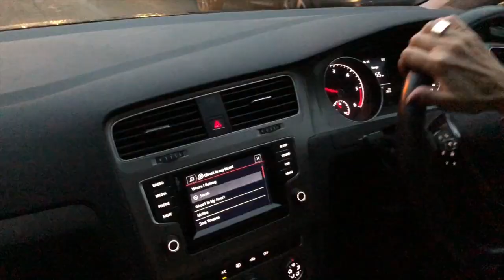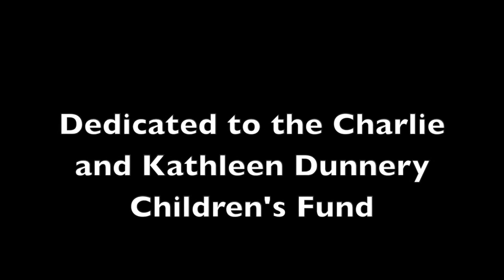Sarah - Quint Starkie